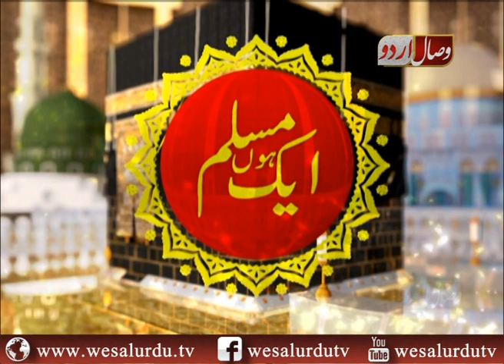محرم الحرام کے جلوس سکیورٹی خدشات/Security concerns of Muharram al-Haram